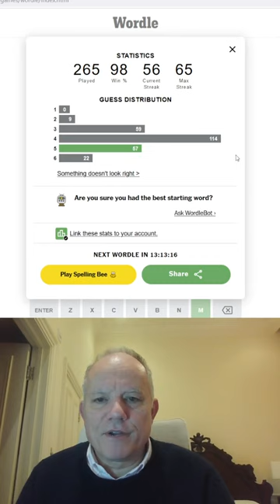Wordle in a Minute - 11th November 2022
Mark has another try at Wordle - can he do it in a minute or less yet again?